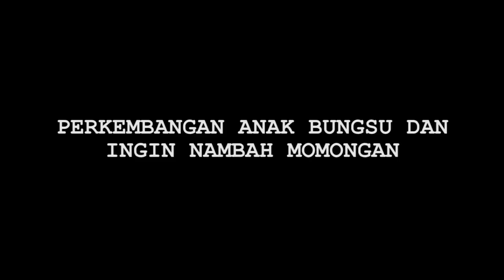Hot News! Risty Tagor Ungkap Alasan Rahasiakan Identitas Suami Ketiga - Cumicam 03 Desember 2019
risty tagor